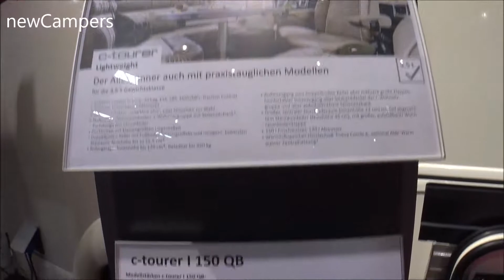The 2020 carthago c tourer 250QB camper